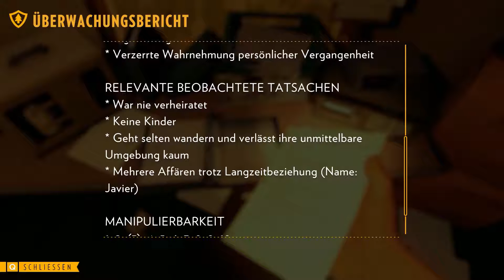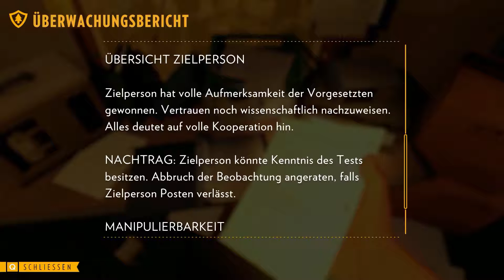FIREWATCH #07 ★ Der Überwachungsbericht ★ [ Blind ]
Spiel: Firewatch
Plattform: PC
Made by: Campo Santo, 2016